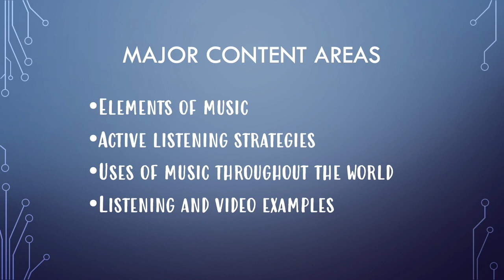MUSC1400: Music In Society at Riverland Community College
Riverland Community College offers this new online class beginning in Fall 2020.